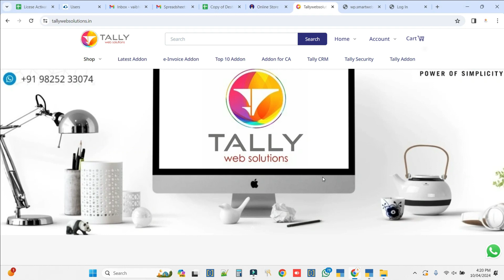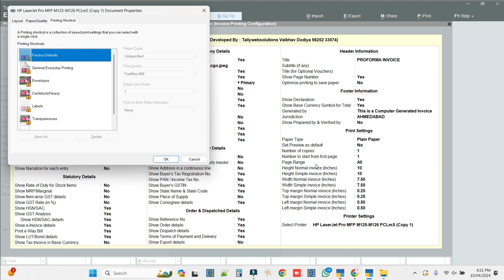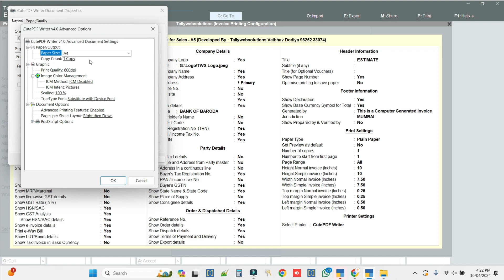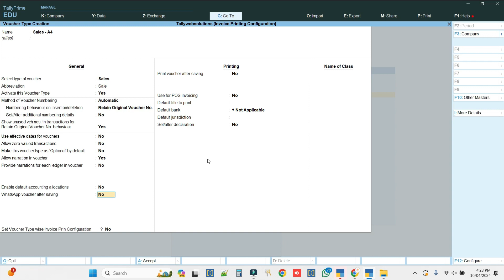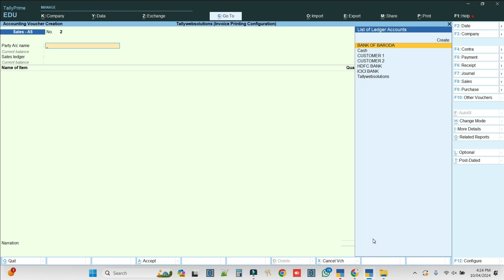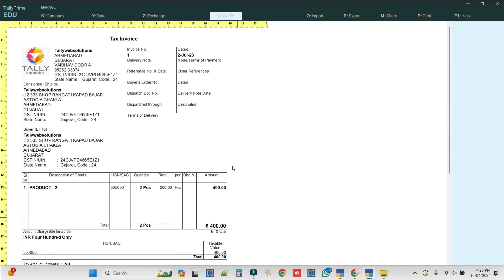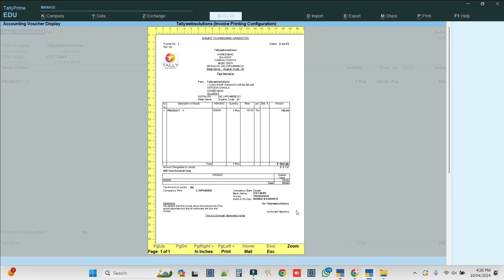(Buy TDL Source Code Only Rs.500) Voucher Type wise Print Configuration in Tally Prime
(Buy TDL Source Code Only Rs.500/-)

Features :
👉 You can easily Store Print Configuration
You can Set Voucher Type wise Print Configuration

👉 now a days In Default Tally If We Can Set Print Configuration as per our need then Those Settings In Apply everywhere But using our TDL Addon we can Set Voucher Type Wise Printing Configuration

➡️  Tallywebsolutions
        (Tally Partner)

🔹 Tally Customization
🔹 Tally Mobile App
🔹 Tally CRM

Call or WhatsApp for Live demo or Buy👍
👉 Tallywebsolutions